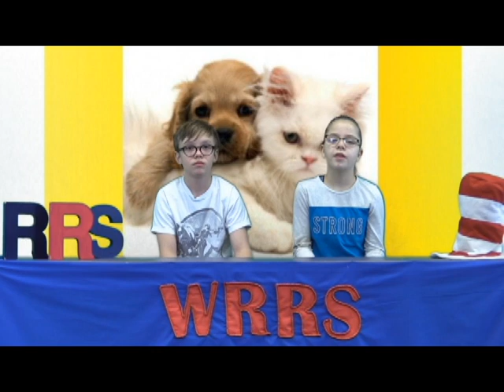January 11 WRRS